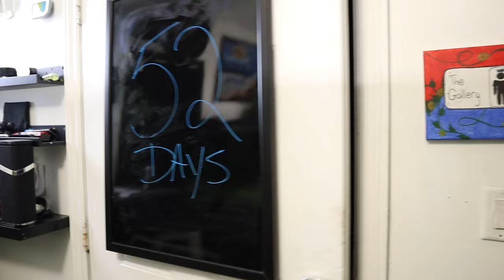I REGRET THESE FISH - ADayWithT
Sometimes things just don't work out the way you had hoped...but that's ok!

Link for betta fish tanks in betta rack can be found through this

Link for T's favourite Amazon products (all categories)

M name is Tamara, but here you can call me T.
Come along with me as I share all the randomness that I get up to!!
Thanks for being here, my Little T fam! 🫶